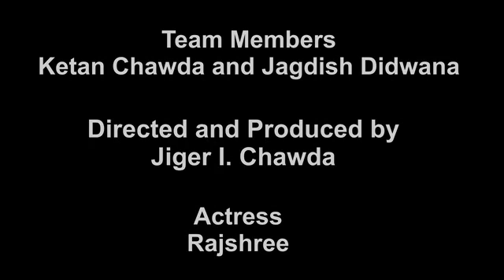pashchimottanasan l Yoga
This video is produced by: Fairy Entertainment and Ketan Enterprises